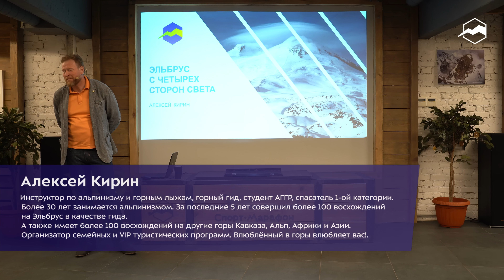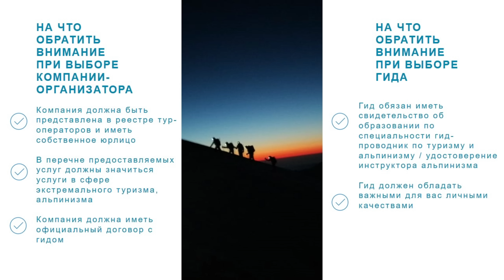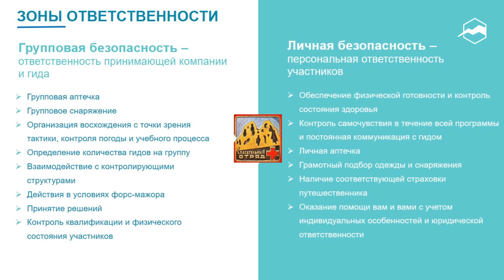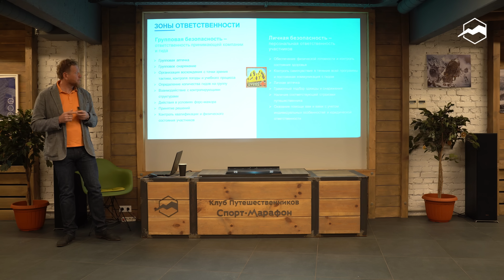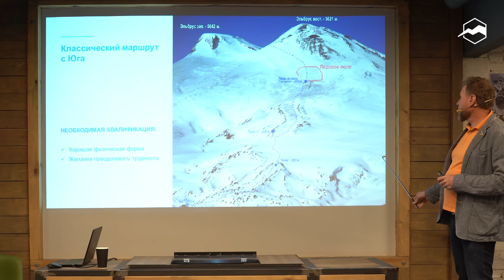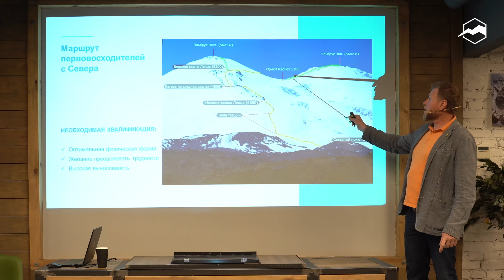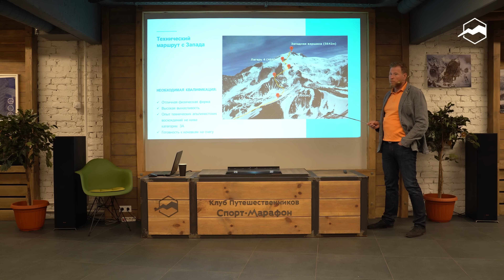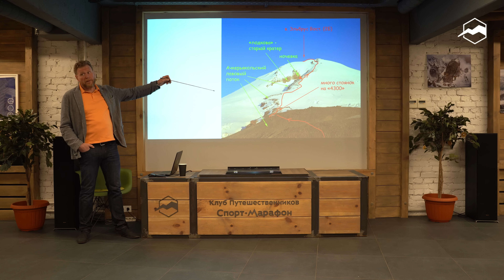Эльбрус с четырёх сторон света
Эльбрус — высочайшая вершина Европы. На неё стремится взойти и новичок, и опытный путешественник. С каждым годом поток желающих совершить восхождение растёт. Увеличивается количество и разнообразие предложенных на рынке программ. Маршрут с Юга — самый популярный, Север привлекает своей природой и красотами, маршрут с Востока — самый длинный, а с Запада — требует хороших технических навыков.
Перед началом сезона Алексей Кирин рассказал про все нюансы восхождений на вершину Эльбруса с разных сторон света. На лекции мы разобрали:
Какие варианты восхождений на вершины Эльбруса возможны и какая квалификация участников им соответствует.
Как выбрать компанию и гида для восхождения на Эльбрус, и что нужно знать о собственной безопасности.
Как правильно подобрать снаряжение с учётом сложности маршрута.
Можно ли совершить восхождения сразу на две вершины и как скомбинировать несколько маршрутов.
Сколько времени потратить на акклиматизацию, чтобы хорошо чувствовать себя на восхождении.

Спикер:
АЛЕКСЕЙ КИРИН — инструктор по альпинизму и горным лыжам, горный гид, студент АГГР, спасатель 1-ой категории. Более 30 лет занимается альпинизмом. За последние 5 лет совершил более 100 восхождений на Эльбрус в качестве гида. А также имеет более 100 восхождений на другие горы Кавказа, Альп, Африки и Азии. Организатор семейных и VIP туристических программ. Влюблённый в горы влюбляет вас!

00:00 - О спикере
02:16 - План лекции
04:26 - Выбор гида, компании-организатора
10:06 - Как подобрать снаряжение
14:30 - Зоны ответственности: групповая безопасность, личная безопасность
33:22 - Варианты маршрутов на Эльбрус
35:52 - Классический маршрут с Юга
45:48 - Маршрут первовосходителей с Севера
57:00 - Технический маршрут с Запада
01:08:15 - Технический маршрут с Юга-Запада
01:09:49 - Маршрут с Востока
01:16:49 - Контакты